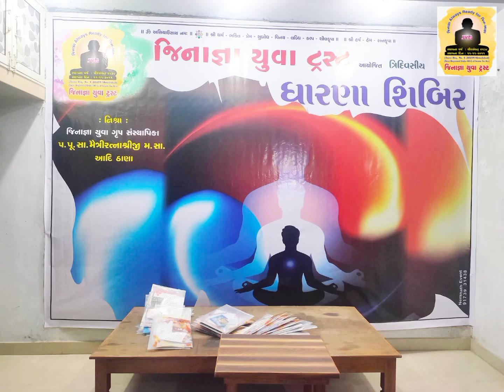Highlights Of જિનાજ્ઞા યુવા ટ્રસ્ટ આયોજિત ધારણા શિબિર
જિનાજ્ઞા યુવા ટ્રસ્ટ આયોજિત
ધારણા શિબિર
આપણી ધારણા શક્તિઓને ખીલવતી પળો...

👩 14 થી 25 વર્ષની દીકરીઓ

🗓️ 26-27-28/02/2021

🏮 નિશ્રા 🏮
જિનાજ્ઞા યુવા ગ્રુપ સંસ્થાપિકા
પ.પૂ.સા.શ્રી મૈત્રીરત્નાશ્રીજી મહારાજ સાહેબ,
પ.પૂ.સા.શ્રી ૠજુરત્નાશ્રીજી મહારાજ સાહેબ,
પ.પૂ.સા.શ્રી ૠષિરત્નાશ્રીજી મહારાજ સાહેબ આદિ ઠાણા

🔸 ત્રિદિવસીય શિબિરના મુખ્ય લાભાર્થી 🔸
શ્રી બચુભાઈના આત્મશ્રેયાર્થે રસીલાબેન રતિલાલ શાહ પરિવાર
(બાલસાસણ, હાલ : અમદાવાદ)
કૌશિક પબ્લિસિટી

🔹 ત્રિદિવસીય શિબિરના એકાસણાના લાભાર્થી 🔹
જીવીબેન હિંમતલાલ શાહ પરિવાર